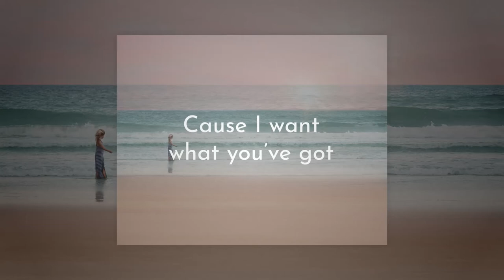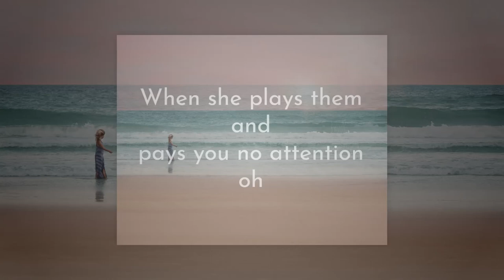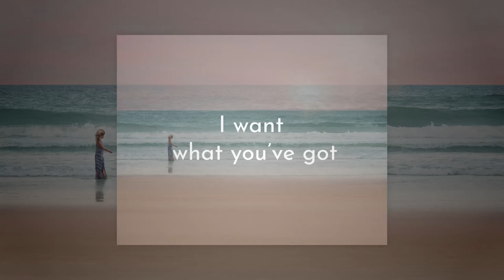Jolie by Rook Monroe (Lyrics)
+Follow trueblue EMOTIONAL+

+About the artist (excerpts from Spotify)+
Rook Monroe's debut EP, Californialand, and its titular single, set the stage for the narrative arc of a rolling stone leaving a place he must leave in the past, to find a destination he can't define. Californialand finds Rook at an intersection of confidence and confusion, as much concerned with leaving lies behind as with heading towards one.

Produced with his good friends Trackside (Selena Gomez, BabyJake, Khamari), the production duo with whom he built his nostalgic sonic identity, the self-written project was crafted in LA as part of a yearlong process of musical discovery. The closing track Say Goodbye To My Children was created with super producer Brendan O'Brien (Grammy Producer of the Year, Bruce Springsteen, Pearl Jam, Bob Dylan), who played a great role in helping find the overall sound.

Rook's first three singles garnered immediate love with editorial placement on Spotify's New Music Friday and Fresh Finds, Tidal's Pop: Rising, and Apple Music's Wake Me Up. A successful songwriter in his own right, having penned Rihanna's critically acclaimed 'Desperado' - and more singles for artists ranging wide, from Jeremih to The Chainsmokers - he summons all his influences into a rock influenced package for his passion project.

+Lyrics+
Sleeping in your bed
While she’s wearing the t-shirt
That she took from my dresser
I hear she’s glowing
Like before she had known you
Cause her friends have all said it to me

I had finally gotten over her once
But you know there’s no escaping the sun
And I kissed someone today
But I called her, her name
Cause I want what you’ve got

Jolie
Ooo
Jolie
Ooo
Jolie
Ooo
Jolie
Ooo

I want what you’ve got
What you’ve got
Jolie
Ooo
What you’ve got
Jolie
Ooo

Went on a walk
And saw you two at the market
In the vinyl department
Buying records she seen in my collection
Wonder if she’s thinking about me
When she plays them and pays you no attention oh

But you know theres no escaping the sun

Jolie
Ooo
Jolie
Ooo
Jolie
Ooo
Jolie
Ooo

What you’ve got
Jolie
Ooo
What you’ve got
Jolie
Ooo

Please, get in contact with me and I will delete it immediately.